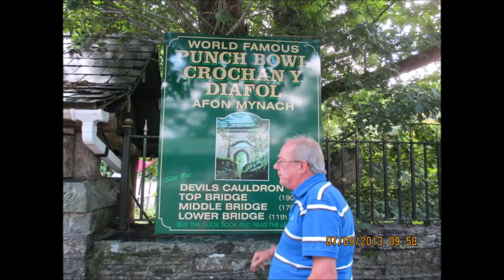Willy Hansen 2020 Photo Montage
A dedication to Willy Hansen who passed away July 2020